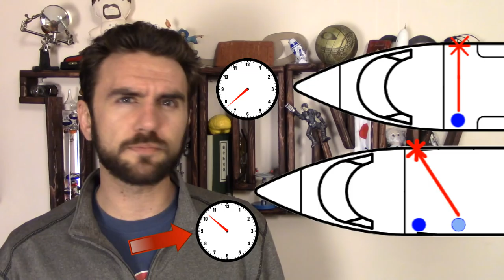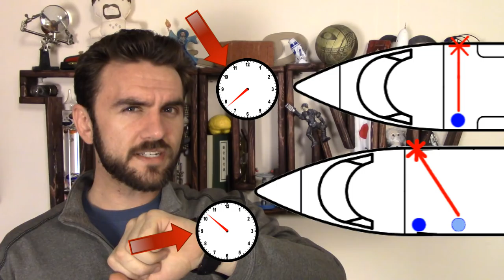82. Special Relativity | THUNK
Many people think special relativity is just for astrophysics majors, but its basic assumptions are pretty easy!

The derivation of the speed of light from Maxwell's equations for electromagnetic waves

The Hafele-Keating experiment, demonstrating the time dilation effect of special relativity